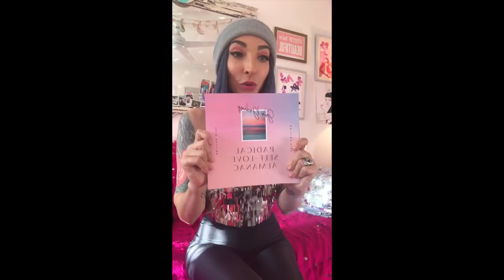Wonderland Session #6: Reset Your Whole Life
In our final episode (sob!), we discuss what to do when you're comparing yourself to others, how to find love (especially when it feels hopeless), what to do about mood swings when it comes to feeling good, and setting real, tangible new year's resolutions.

More love, life, and magical inspiration for bad bitches who make their own rules...

💖Get my (free!) Love Letters in your inbox!

💖My blog has OVER A DECADE of articles, advice, and inspiration!